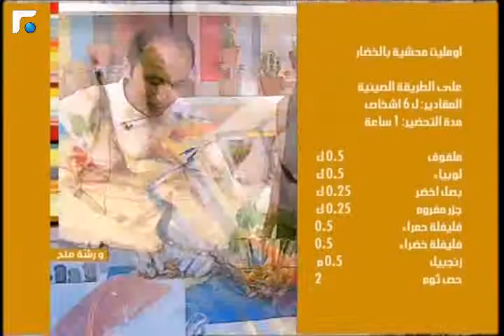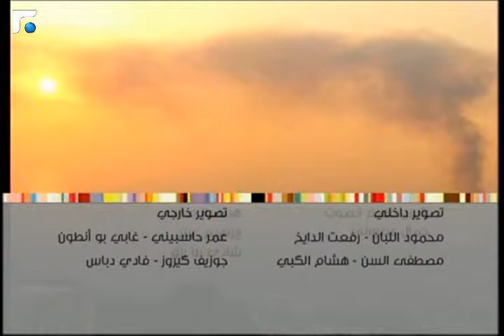عالم الصباح - فقرة "ورشة ملح" 17/08/2013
الشيف شادي يضفي نكهة مميزة لأي طبخة, ورشة ملح على وصفات مميزة